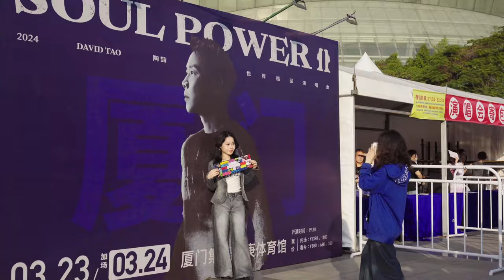【Vlog #2】陶喆 David Tao | Soul Power II 2024 World Tour | 廈門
Encore前播放VCR的時候，我正在後台換裝。當時我還沒有看過這支影片，當大螢幕裡你們的聲音出現的那一刻，我腦海裡已經有了想像中你們的畫面。那是來自各地的每一個你們，以各種方式趕來現場的場景。

我們因為音樂相聚，因為熱愛相見。我太幸福也太珍惜能和你們在一起度過美好的三個小時🫶，感謝你們給我力量，愛你廈門！